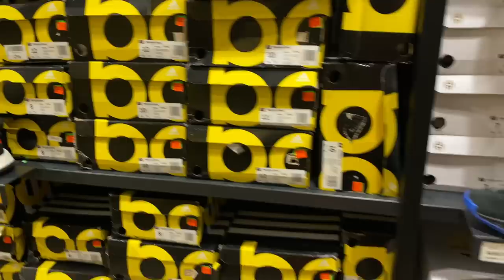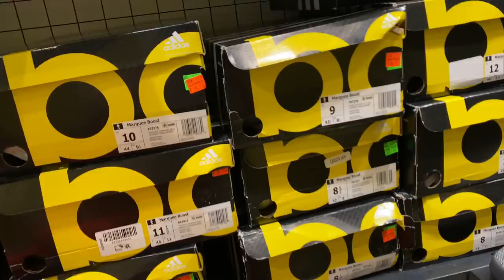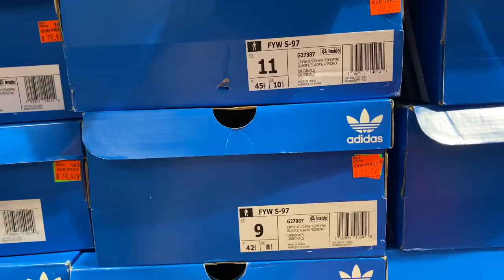Random trip to the Adidas Outlet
This is an exclusive Adidas Outlet vlog, I actually stop by to shot this vlog. I am not kidding homie, I actually came here for Adidas and not Nike. Peep the video

📍Location:
Adidas Factory Outlet
8200 Vineland Ave Ste 350

Wanna send me!?

Mailing Address
Frank Nitty
11310 S Orange Blossom Trail
Suite# 351

Username: Fawhall